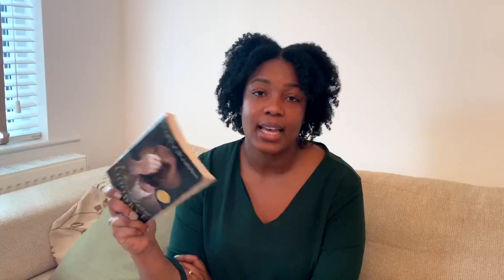My Thoughts on "I Kissed Dating Goodbye" & Joshua Harris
Hey loves,

Over the weekend Joshua Harris shared some news on his Instagram about him no longer being a Christian and his divorce. Alongside this he recently put out the documentary "I survived I kissed Dating Goodbye", which is available to watch on Amazon Prime, where he shares his regrets for the content of his bestselling book "I Kissed Dating Goodbye".

In this video I share my thoughts on the topic and my prayers for his family at this time. I pray it blesses you!